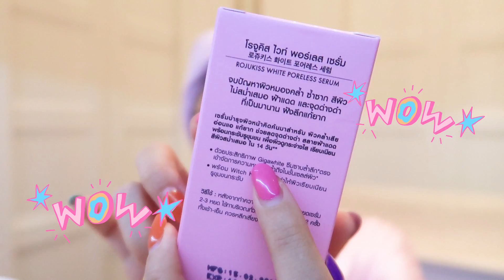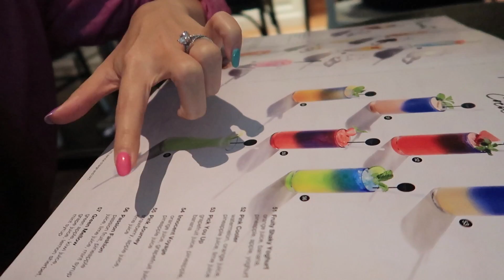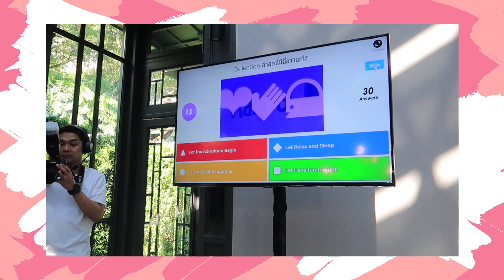VLOG วันสีชมมมมพู pink dayyyy | icepadie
Special thanks to น้องพีช wonderpeach
ที่รับโซฟาไว้ให้ แล้วร่วมเดินทางไปด้วยกันทั้งวัน 555